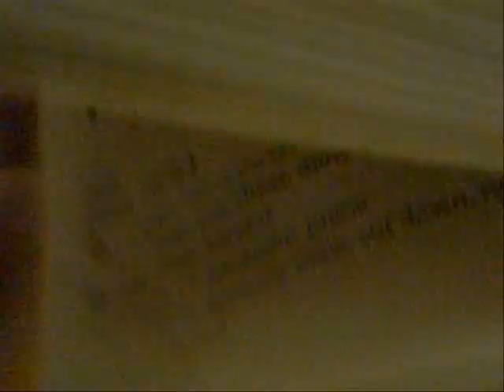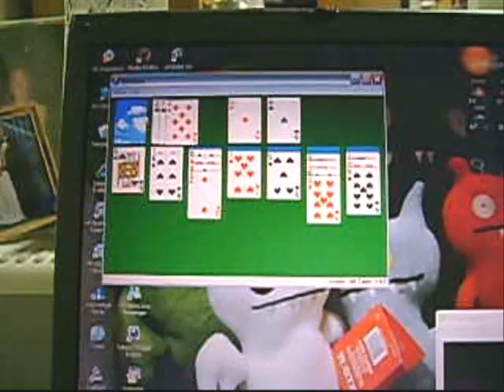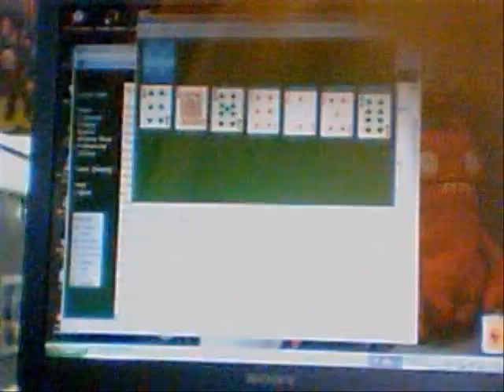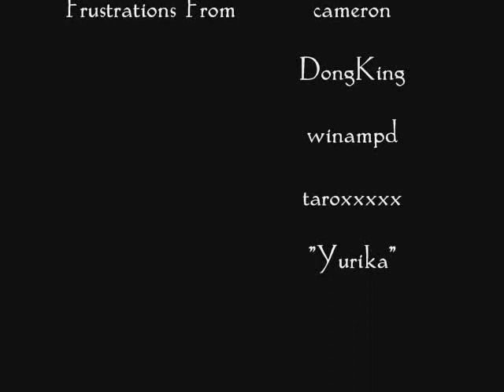日本語の難しさ: 06 - Your Own Purpose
The sixth video in the series, 日本語の難しさ("The Difficulties of Japanese"), entitled 自分の目的(Jibun no Mokuteki), or 'Your Own Purpose'. Created by Loretta Scott.

*New, original background music introduced.